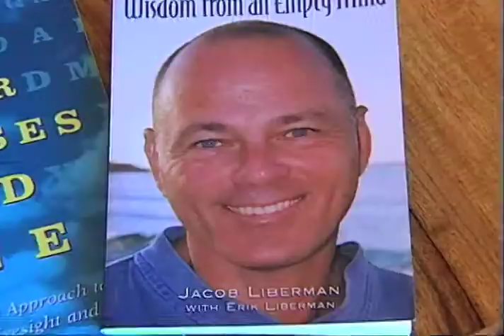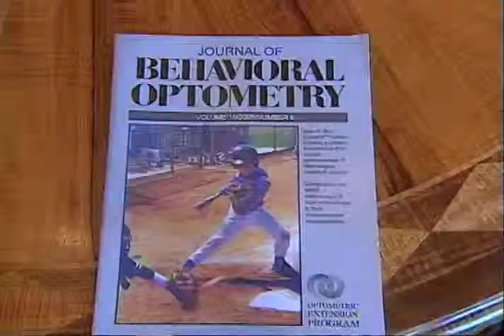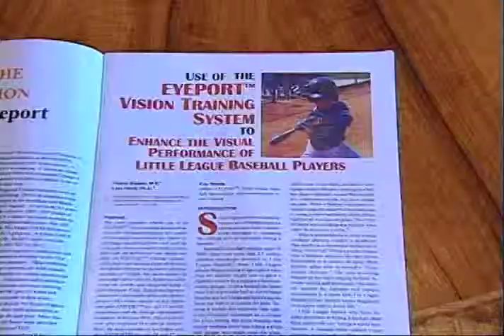Holistic Eye Health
Every second your brain receives 3 million messages, and of those 2 billion comes from your eyes!  It's no wonder that since our eyes work so hard that they can eventually encounter all kinds of problems.  Hardly anyone needs glasses when they are born, yet two-thirds of the population wears glasses.  Jacob Liberman, an author and inventor trained in the science of optometry, says the modern epidemic of vision problems is the result of working indoors, and shows eye exercises that can actually improve our eyesight.